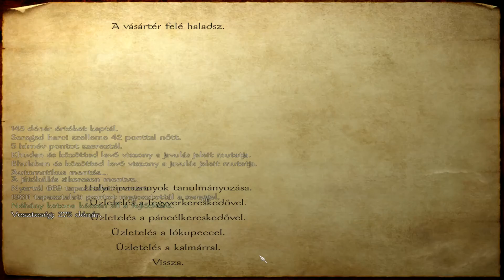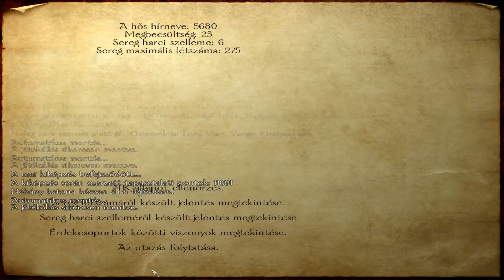Mount&Blade Végigjátszás 45.-rész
Telepítéshez csak annyi szükséges h kicsomagolod utána ami benne van azt mind belemásolod a Mount&Blade mappába es kész is persze ha a  játéknak 1.011 patche van .szia
Jah es ne felejtsd el elmenteni egy CD/DVD-re vagy valamire h mindig meglegyen